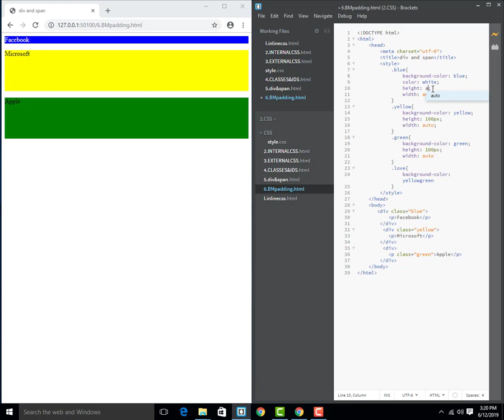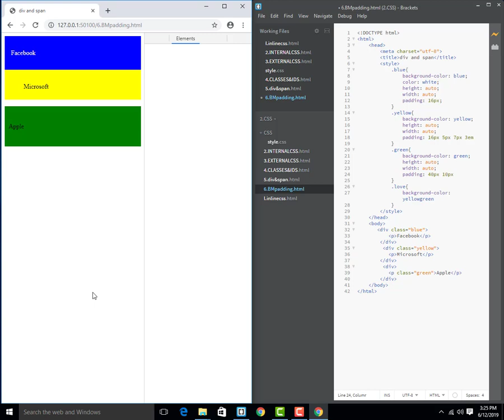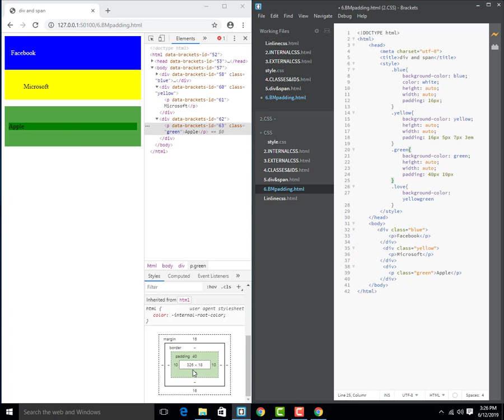Part 7 | CSS Malayalam Tutorial | Box Model Padding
This video is about CSS isanacademy

Isanacademy is the leading  e-learning Center focused on providing  WebSite Development , Mobile App Development , Digital Marketing ,Electronics and Embedded System Development . By connecting students all over the world to the best instructors, isanacademy is helping individual reach their goals and purse their dreams.
We deliver classes in many more languages

Our Courses :
C Programming
C Plus plus
java Script
Digital Marketing
MS-Office